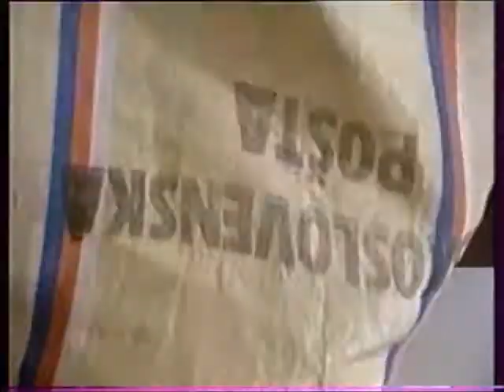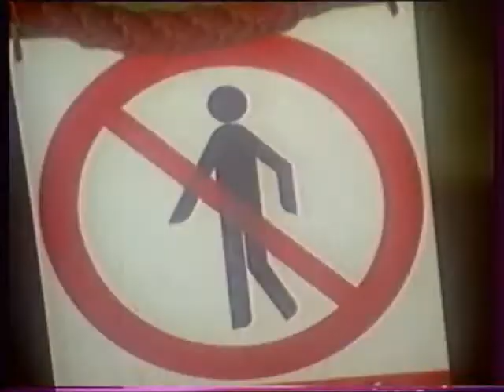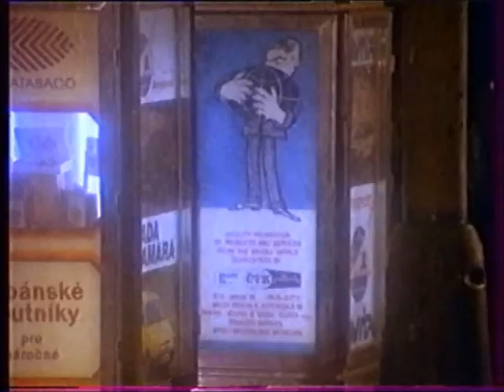Iveta Bartošová - Jenom sen (1988)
Hraný romantický hudební televizní film v hlavní roli s Ivetou Bartošovou, natočený pro ČT Praha (1988)
Režie: Svatava Marie Kabošová, Ladislav Kaboš
Hrají: Iveta Bartošová, František Staněk